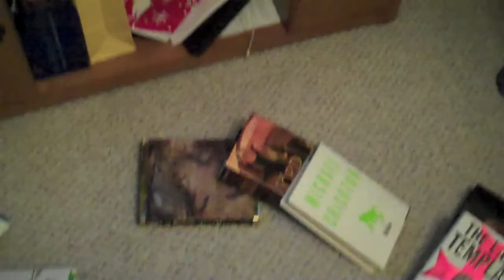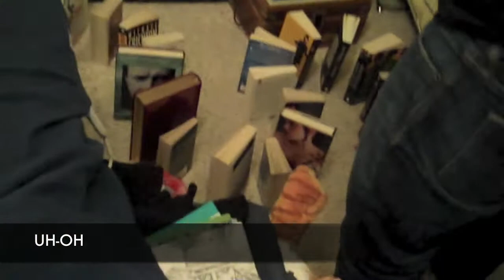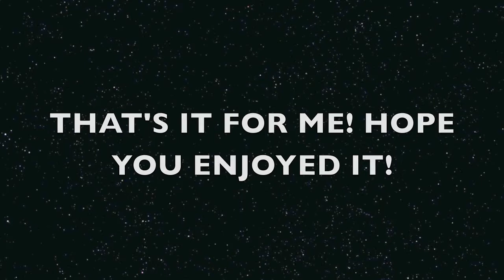4/14 Poor Unfortunate Souls (Cover)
Kylie sings and has trouble with book dominoes